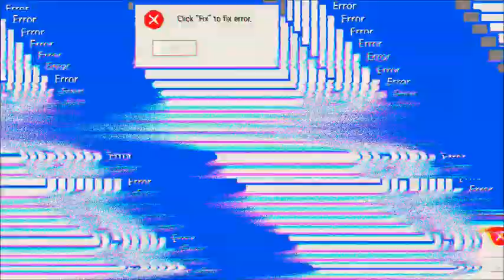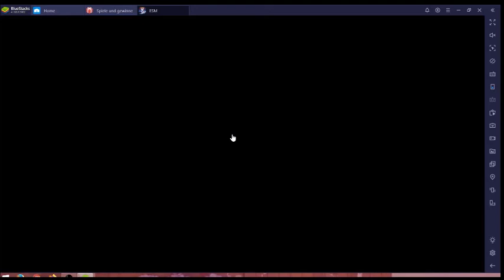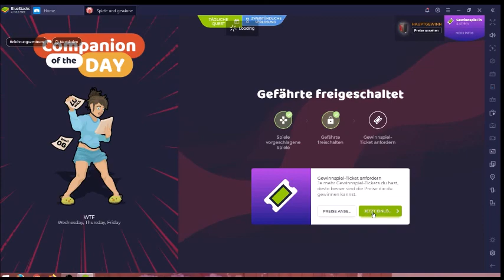ESM #08.04 JndT [XL] (BlueStacks)